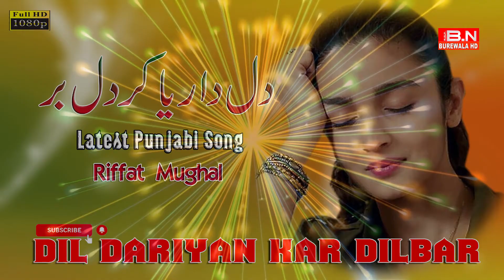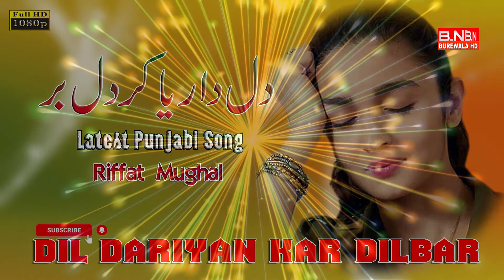Dil Dariyan Kar Dilbar | Riffat Mughal | Official Music Video | New Punjabi Songs | BN BUREWALA HD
punjabi new song 2023 latest this week

song new punjabi

all new punjabi song

song punjabi new

punjabi new song 2023 latest

new latest punjabi song